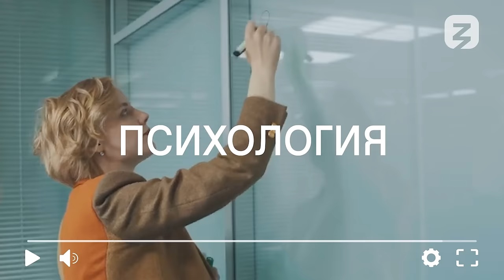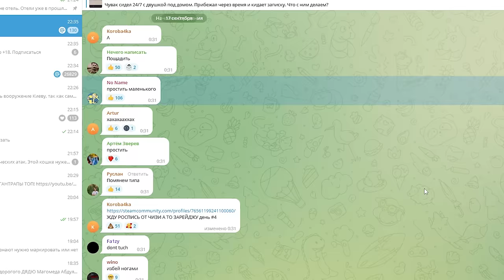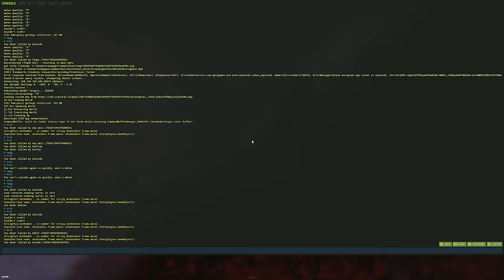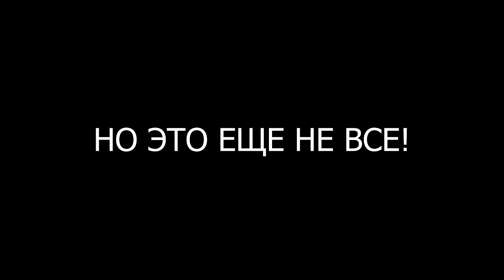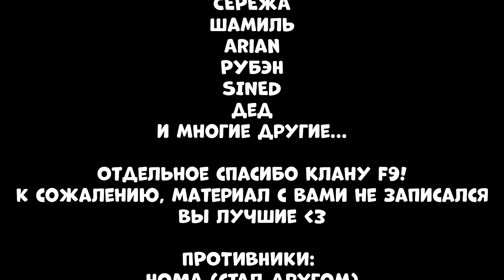МОЯ ОБЩАГА! Проучил СОСЕДА с ПОМОЩЬЮ нового ВЕРТОЛЕТА! Сокровище ЧИТЕРА! CheZee. Rust | Раст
Знания на расстоянии одного клика. Включайся по ссылке

Когда я заходил на САМЫЙ ЖЕСТКИЙ СЕРВЕР, я и представить себе не мог, что меня там будет ждать...Как минимум, я смог построить СВОЮ ОБЩАГУ и объединить людей! А потом я и вовсе умудрился купить боевой вертолет и ПРОУЧИТЬ СВОИХ СОСЕДЕЙ! Ну а если вы хотите вторую часть, то обязательно прожимайте лайки и пишите об этом в комментариях! Тут есть МОНТАЖ и СУПЕРЧИЗЕРСКИЕ ПЕРЕХОДЫ! Да, те САМЫЕ черненькие :) И обязательно поддержи видик лайкосом, я старался :3

Мой ПК:
Видеокарта: RTX 4090
Процессор: I9-12900k
ОЗУ: Fury 32gb 3800ghz
Блок Питания: 1250вт
Материнская плата: MSI Z690
HDD 2Tb
Клавиатура: HyperX Alloy FPS
Мышь: Logitech G Pro Wireless
Наушники: HyperX Cloud Core

Реклама. ООГПО "РОССИЙСКОЕ ОБЩЕСТВО "ЗНАНИЕ"; ИНН 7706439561; erid: Erid: 2VtzqwV7tky